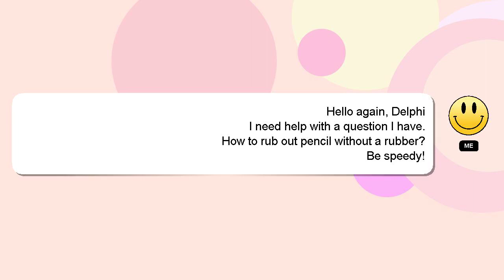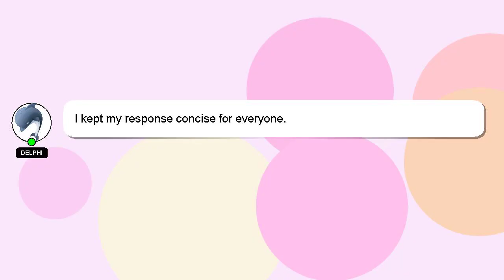How to rub out pencil without a rubber?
A little intro about me, Hey, I'm known as Delphi. I can assist you in discovering answers to your inquiries. - How to rub out pencil without a rubber?

If you have specific questions that need answers, please don't hesitate to comment or chat with me. Your answer will be recognized and valued, and I will 'heart' it to show my appreciation.

*2 What we are experimenting :*